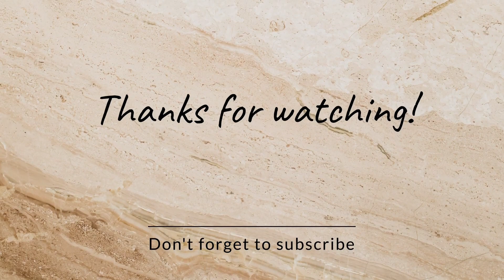কেইবা বিধ মাছৰ জুতি ললো |বগা সৰিয়হ দি কি মাছ বনাই খালো চাব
Assamese vlogs
Assamese vlogger
Assamese food vlogger
Pork
Pork recipe
Pork with bamboo shoots
Pork curry
Pork dry fry
Pork eating
Pork cooking
Easy pork recipe
Bachelor style pork
Naga style pork
fish curry